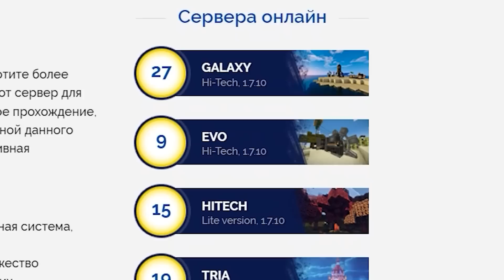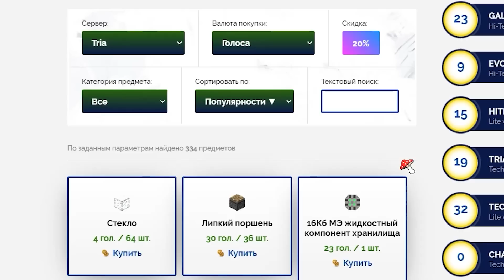СУПЕР ДИСК ► LP ТехноМагия 3 #43 ► Майнкрафт Выживание с Модами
Как я скрафтил супер диск?
В этой серии выживание Minecraft с модами мы это узнаем! Я добавил мод на диски, мэ систему, систему хранения, applied energistics, refined storage. Без модов такое не скрафтишь!